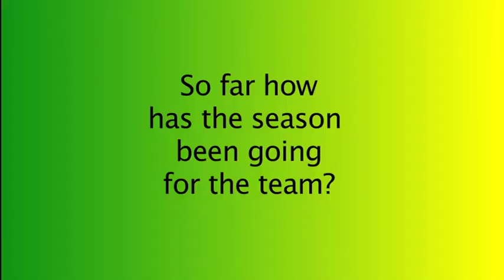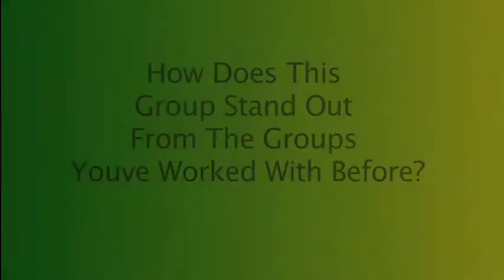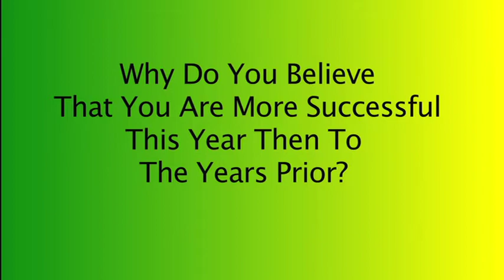Capuchino Varsity Basketball 2010-2011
This is a preview of Capuchino High School's Basketball team.